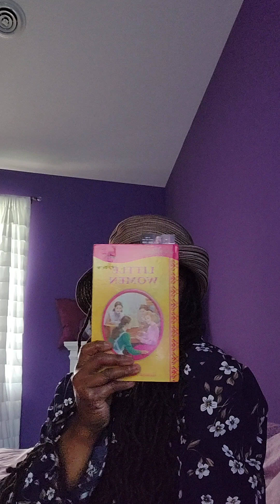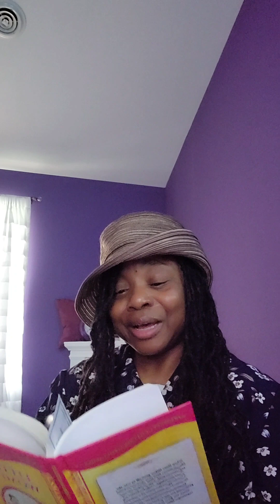6/11 Sunday date Little Women chapters 22 & 23